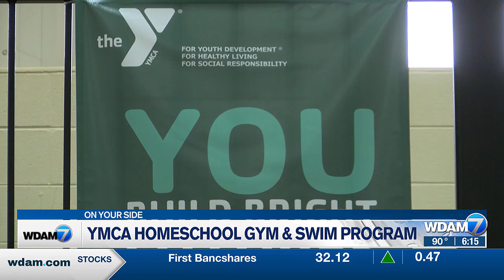Local YMCAs offering 'gym and swim' program to those being homeschooled